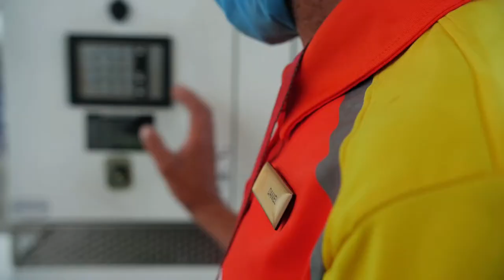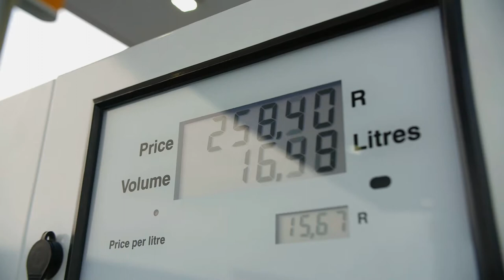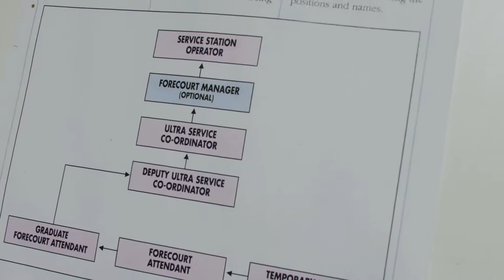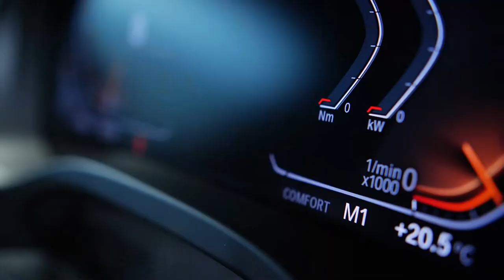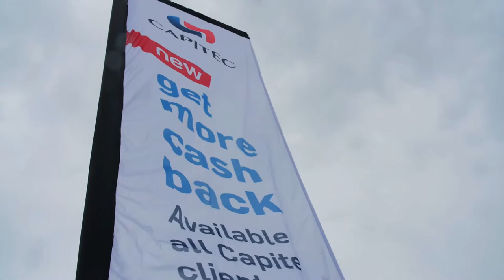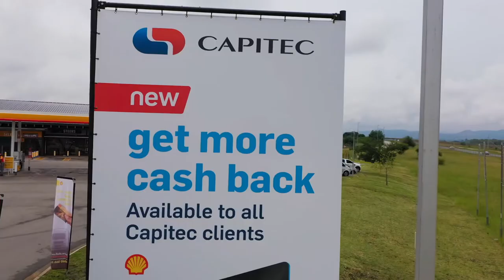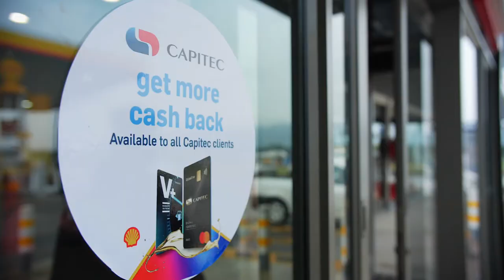Empowered through V-Power: Shell & Capitec fuel your live better journey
South Africa’s largest digital bank, Capitec, has launched a brand new benefit that can collectively save its clients approximately R10 million per month.

In the township of Kagiso, Krugerdorp, The Insider SA learns more about how Shell is changing lives and helping customers go well as they make their way through life’s journeys. One of those particularly journeys is the one of Andrew Molefe, a determined and hard-working petrol attendant who now owns and manages his own service station.

We also joined motoring journalist Gugu Masuku at Kyalami Raceway for the BMW Driving Experience to feel Shell’s V-Power in action. There, Gugu was joined by South African racing driver and Head of BMW M & Driving Experience, Gennaro Bonafede to get Gugu ready for the Kyalami Grand Prix Circuit.